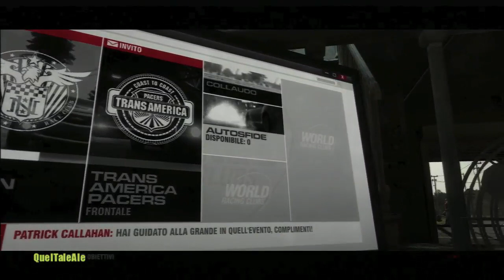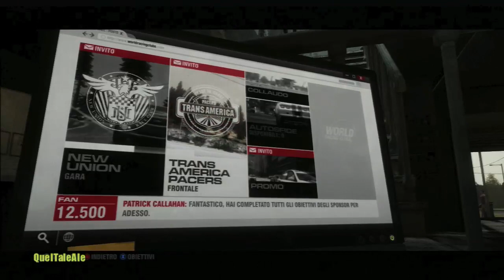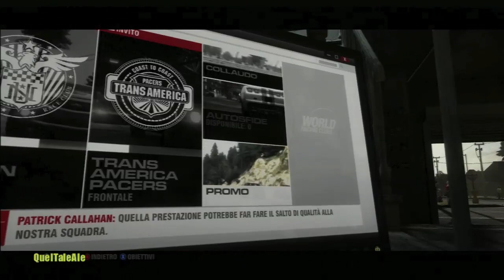Grid 2 - Gameplay ITA - Let's Play #03 Il drift in città non ci piace